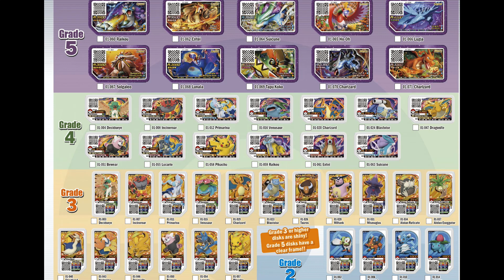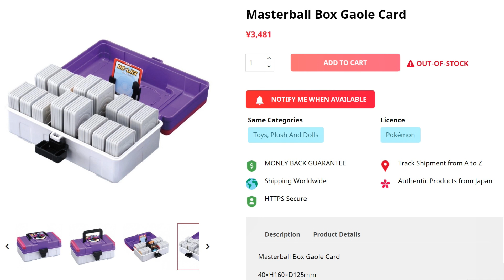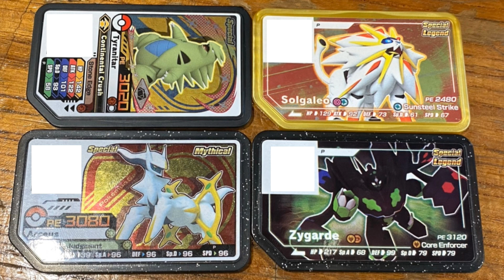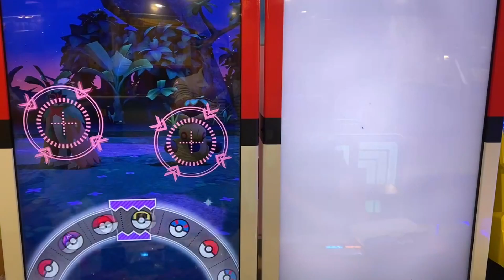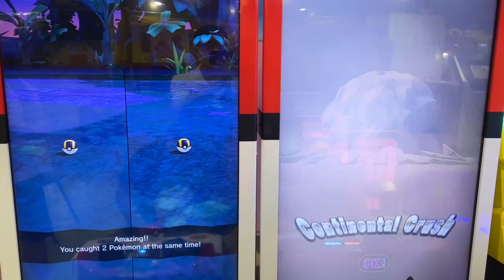Gaole速報 盜版P卡隨處可見 超抵卡盒邊度買 新加坡加入大家庭